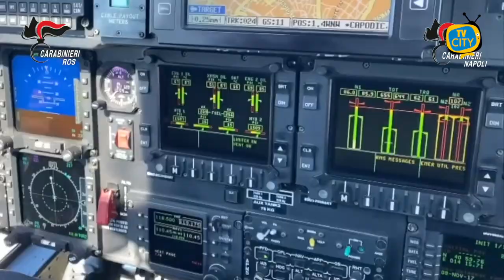Napoli: clan Licciardi e Alleanza di Secondigliano. Carabinieri e Ros arrestano 3 persone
Nella mattinata odierna i Carabinieri del Raggruppamento Operativo Speciale e del Comando Provinciale Carabinieri di Napoli, hanno eseguito un provvedimento di custodia cautelare in carcere, emesso dal GIP di Napoli su richiesta dalla locale Direzione distrettuale antimafia nei confronti di 3 soggetti gravemente indiziati di associazione mafiosa, estorsione, omicidio e detenzione e porto d’arma da fuoco in concorso, reati aggravati dalla finalità di agevolare il clan Licciardi e l’Alleanza di Secondigliano.

L’indagine, sviluppata tra il gennaio del 2022 e febbraio del 2023, ha permesso di documentare, attraverso l’approfondimento di pregresse emergenze investigative, intercettazioni e pedinamenti, che consolidavano le dichiarazioni di alcuni collaboratori di giustizia, l’operatività del clan LICCIARDI nel 2013 e il coinvolgimento degli indagati, nell’esecuzione dell’omicidio del sodale ESPOSITO Salvatore detto Totoriello, scomparso il 27 settembre del 2013.

Le investigazioni, hanno permesso di ricostruire il movente, individuato nella punizione d’onore, per la relazione della vittima con la moglie di un appartenente alla famiglia LICCIARDI all’epoca detenuto, le fasi organizzative e preparatorie, attraverso le quali gli indagati, attiravano la vittima in una zona periferica, impervia e boschiva della città di Napoli, in territorio di Chiaiano, all’interno di una vasta area in cui risultano presenti numerose cave di tufo abbandonate, dove con la partecipazione di elementi di vertice del clan POLVERINO-SIMIOLI operante in Marano di Napoli, eseguivano l’omicidio dell’ESPOSITO, uccidendolo con alcuni colpi d’arma da fuoco.

Il provvedimento eseguito è una misura cautelare, disposta in sede di indagini preliminari, avverso cui sono ammessi mezzi di impugnazione, e il destinatario della stessa è persona sottoposta alle indagini e quindi presunta innocente fino a sentenza definitiva.